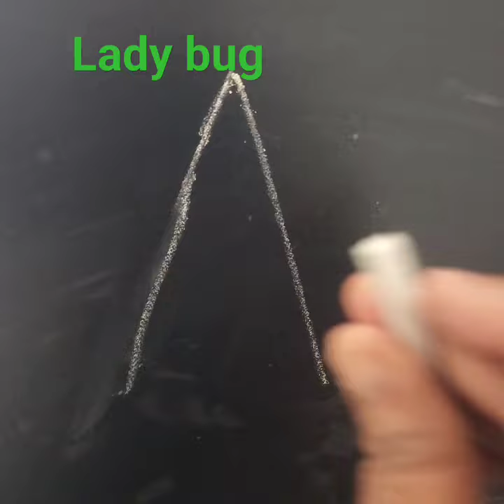Ladybug drawing easy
Activity of the day. Ladybug drawing easy.